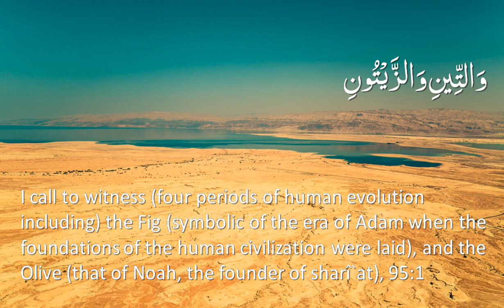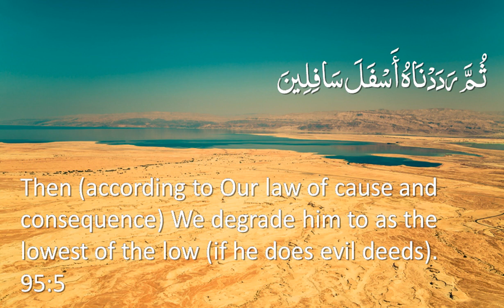Quran: 95. Surah At-Tin (The Fig): Arabic and English translation HD